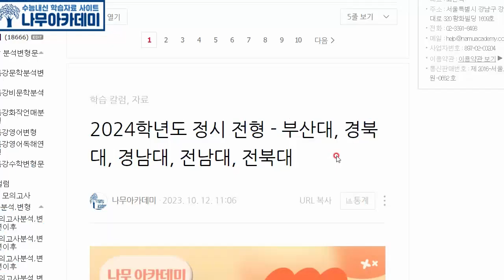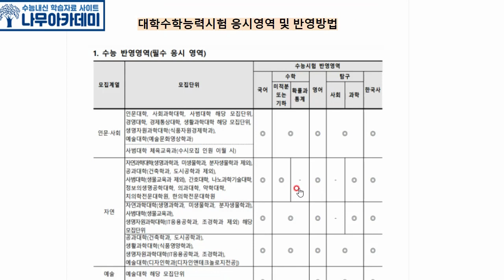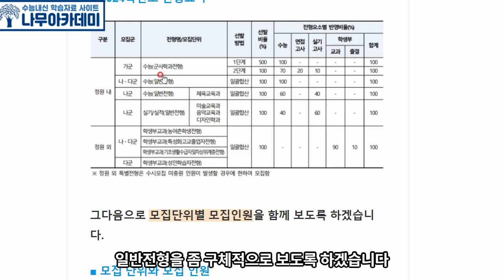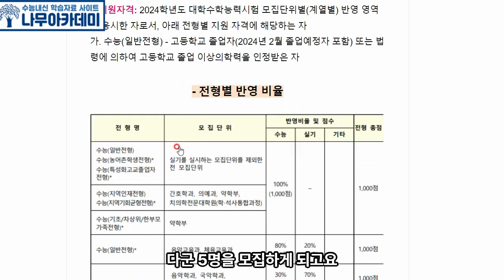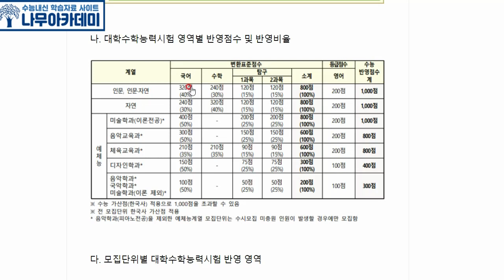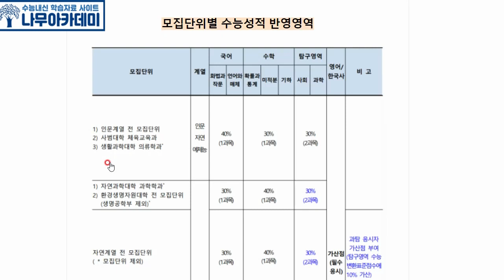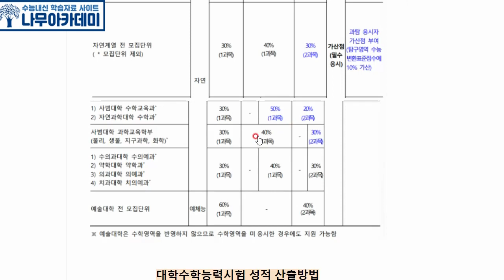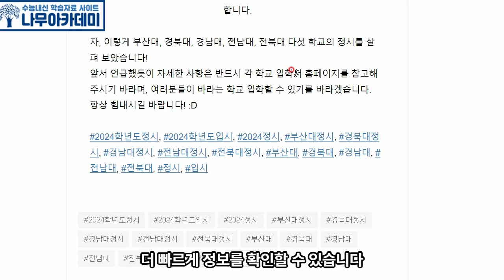2024학년도 정시 전형 - 부산대, 경북대, 경남대, 전남대, 전북대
이번 영상은 2024학년도 정시 전형 - 부산대, 경북대, 경남대, 전남대, 전북대입니다!